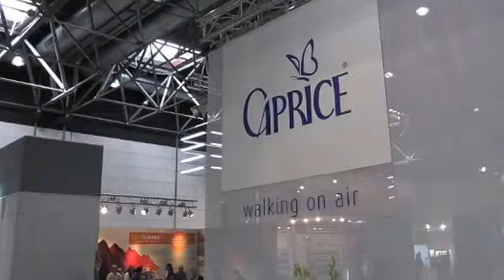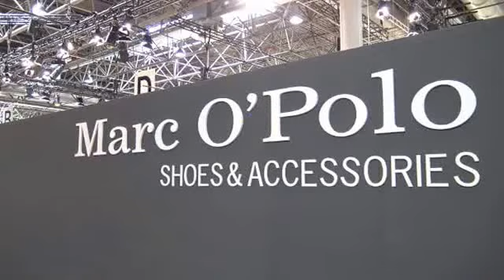GDS 2015 | TV Beitrag! Innovationen der Schuhmesse | Trends 2016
Mehr | GDS 2015 | TV Beitrag! Innovationen der Schuhmesse | Trends 2016

Kamera: ´Der Sasse´ aka Christian Sasse
Schnitt und Moderation: Flying Media

Nutzungsbedingungen für:
- Online: HONORARFREI "unverändert" via original YouTube Code!!